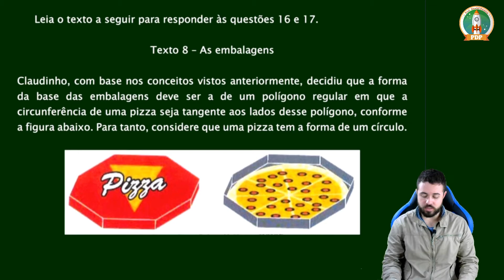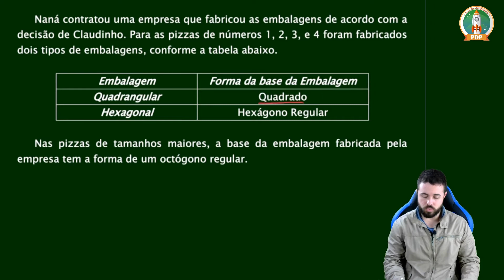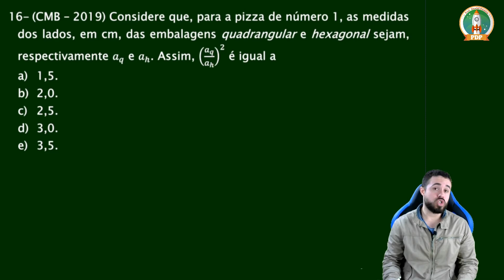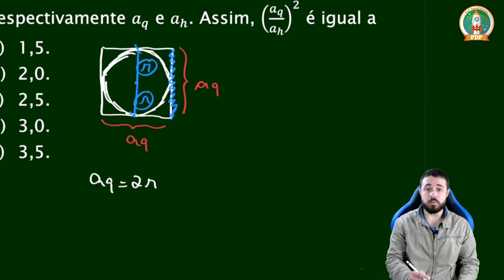Questão 16 Colégio Militar de Brasília (CMB) - 2018-2019 Prova Matemática Ensino Médio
Enunciado da questão do concurso de admissão ao ensino médio do Colégio Militar de Brasília (CMB):

Leia o texto a seguir para responder às questões 16 e 17.

Texto 8 – As embalagens

Claudinho, com base nos conceitos vistos anteriormente, decidiu que a forma da base das embalagens deve ser a de um polígono regular em que a circunferência de uma pizza seja tangente aos lados desse polígono, conforme a figura abaixo. Para tanto, considere que uma pizza tem a forma de um círculo.

   Naná contratou uma empresa que fabricou as embalagens de acordo com a decisão de Claudinho. Para as pizzas de números 1, 2, 3, e 4 foram fabricados dois tipos de embalagens, conforme a tabela abaixo.

Embalagem Forma da base da Embalagem
Quadrangular Quadrado
Hexagonal Hexágono Regular

   Nas pizzas de tamanhos maiores, a base da embalagem fabricada pela empresa tem a forma de um octógono regular.

16- (CMB – 2019) Considere que, para a pizza de número 1, as medidas dos lados, em cm, das embalagens quadrangular e hexagonal sejam, respectivamente a_q e a_h. Assim, (a_q/a_h )^2 é igual a
a) 1,5.
b) 2,0.
c) 2,5.
d) 3,0.
e) 3,5.